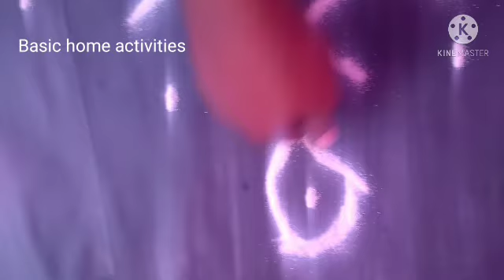புள்ளி கோலம் | Rangoli | Puli kolam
rangolidesigns​​simpledesign​​ easypadi​​ kolam#rangoli​​easy​​ Rangoli#daily​​ muggulu designs#muggulu​​daily​​ Rangoli design#simple​​ Rangoli#indian​​ rangoli art#kolam​​ designs#kampi​​ kolam
Hi
puli kolam
simple kolam , easy to draw. Every traditional house draw kolam in the morning infront of the house. It gives positive vibes to the people's.